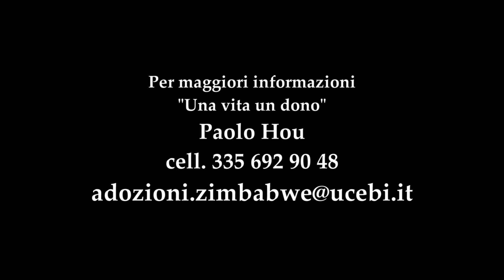Una vita un dono : campagna adozioni a distanza in zimbawe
Delirio creativo con
"GRAVIDANCE" sostiene questa iniziativa della chiesa evangelica battista.

Il programma “Una vita – Un dono” di adozioni a distanza di bambini/e orfani dello Zimbabwe è organizzato, curato e finanziato dall’Unione Cristiana Evangelica Battista d’Italia (UCEBI), confessione riconosciuta dallo Stato Italiano con legge d’Intesa.

E’ un programma, attivo dal 2008, che sostiene bambini e bambine orfane in Zimbabwe in varie zone del paese, aiutando i loro tutors (spesso zii o nonni) ad affrontare le spese per la scuola e a coprire altre necessità di sopravvivenza.

Questo programma non sradica i bambini concentrandoli in orfanotrofi, ma li aiuta attraverso le loro famiglie allargate, a non perdere la speranza e a coltivare i loro sogni.

Sono in genere bambine/i e ragazzi/e molto motivati. Molti di loro negli anni hanno completato il ciclo di studi superiori e un numero non piccolo di loro sono stati ammessi agli studi universitari.

Attualmente il programma include oltre 283 bambini ma il loro numero è in crescita.

Per maggiori informazioni contattare il coordinatore Paolo Hou
scrivendo a:

Sull’insieme del progetto Zimbabwe è disponibile il video girato nel novembre scorso in occasione dell’ultima visita in loco  di una delegazione UCEBI al seguente link: